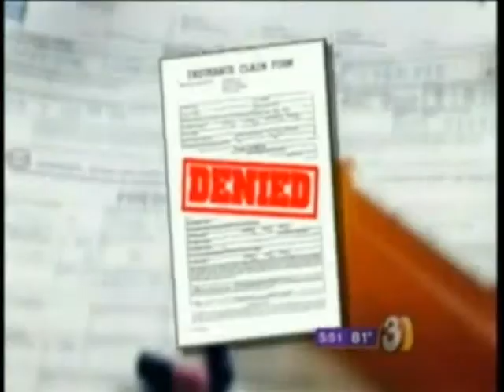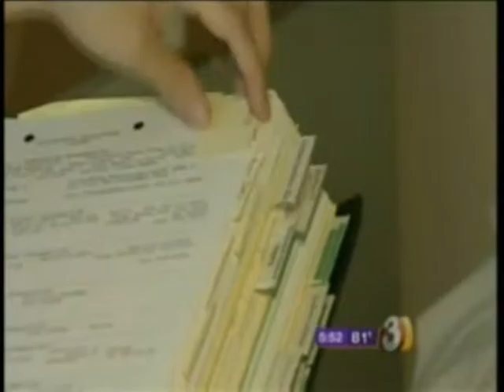3tv.StepTherapy.Oct2009.wmv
3 On Your Side With Carey Pena. Interviewing Barby Ingle on Step Therapy/ Fail First Practices. A RSD patient who insurance tried to require her to take medications she had already tried and didn't work some even causing bad side effects. Barby fought the insurance company and won. She teaches us how to do the same.